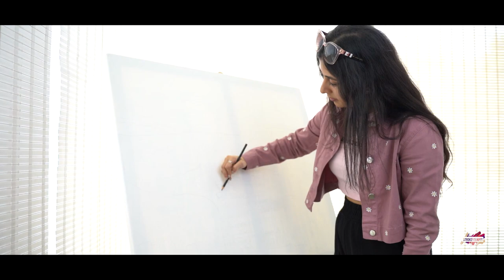Greece Painting l Santorini Seascape l Acrylic on Canvas l Sunset Painting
In this video, I've painted a Greece landscape with a beautiful sunset. Watch the colors unfold on my canvas!
Follow my work to see all 80 paintings Around the World unravel onto each canvas!
🎨 Artist : Shreya Sarda
You can check out some artistic products and paintings on the

I also share some recreations that I see on our hashtag once every week on my story on Instagram so be sure to use our hashtag if you'd like me to see yours!